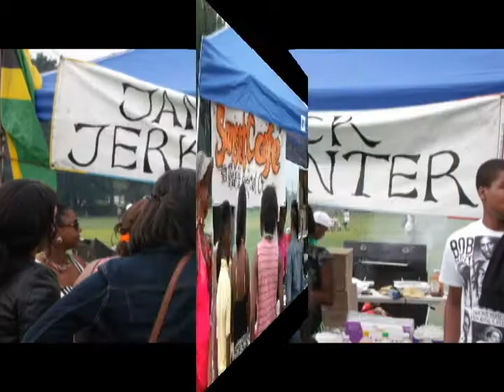Soul Food Festival Promo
Hartford, CT September 6, 2014 at 2PM. When a pair of tickets at Tastemakers Soul this Sunday Aug 24th at The Cloud 8 Maple Ave Hartford, CT doors open at 6PM.